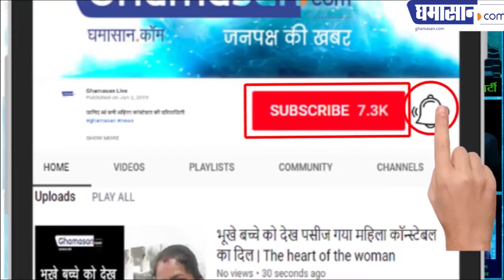How To Remove Facial Hair at Home | Remove Facial hair Permanently | Ghamasan Health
इन्हें हटाने के जोरदार तरीके.

This Video Give Information about : -

remove facial hair permanently at home
how to remove facial hair at home
home remedies to remove facial hair
remove facial hair at home